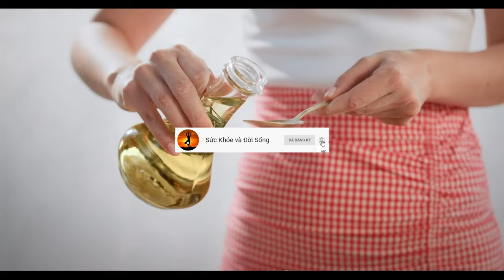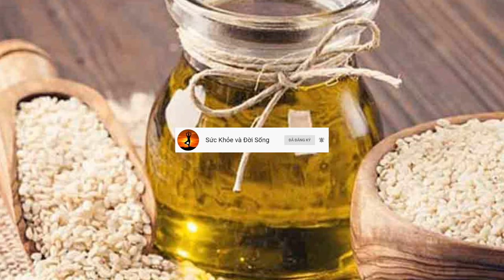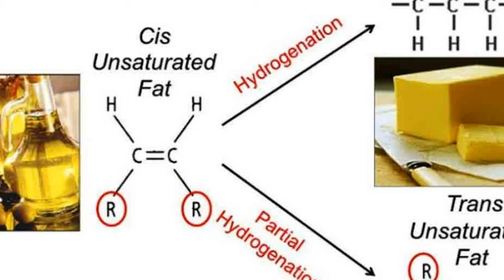Bác Sĩ Cho Biết Loại Dầu Ăn Nào Tốt Cho Sức Khỏe Và 5 Loại Dầu Cần Hạn Chế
Nguồn video :
Tất cả thông tin trên video đều mang tính chất tham khảo giúp các bạn có thêm các kiến thức để bảo vệ và nâng cao sức khỏe mỗi ngày. Để được tư vấn và chữa bệnh các bạn phải đến các trung tâm y tế, bệnh viện để được bác sĩ thăm khám và điều trị .
Chúc mọi người luôn có cuộc sống hạnh phúc và sức khỏe !